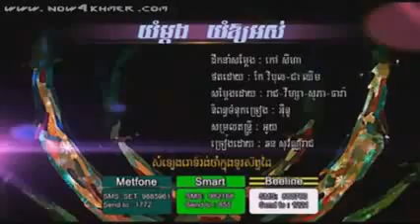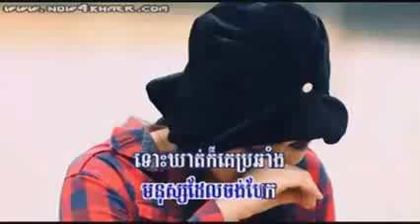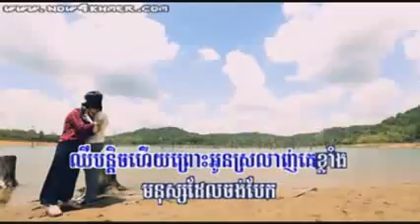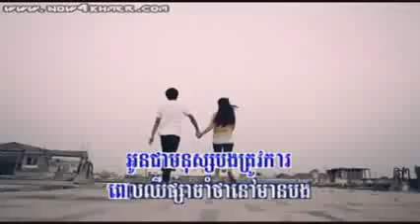យំម្ដងយំអោយអស់【ឆន សុវណ្ណរាជ】RHM VCD KARAOKE